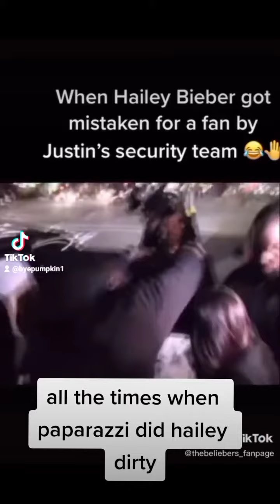paparazzi messing with hailey bieber for one minute straight